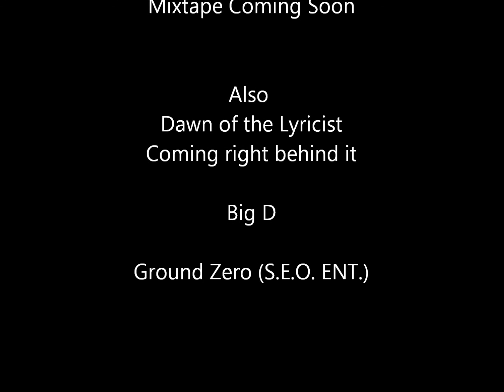Big D Intro